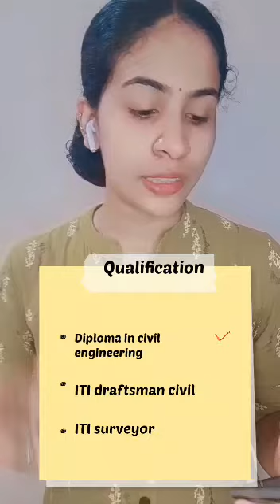വിവിധ സർക്കാർ സ്ഥാപനങ്ങളില് ദിവസവേതന അടിസ്ഥാനത്തിൽ താൽക്കാലിക ഒഴിവ്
*താൽക്കാലിക നിയമനം*

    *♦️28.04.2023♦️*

കൂടാളി ഗ്രാമപഞ്ചായത്ത് വസ്തു നികുതി പരിഷ്‌കരണത്തിന്റെ ഭാഗമായി കെട്ടിടങ്ങൾ സംബന്ധിച്ച വിവരശേഖരണം നടത്തുന്നതിനും, ഡേറ്റ എൻട്രി നടത്തുന്നതിനുമായി താൽകാലിക അടിസ്ഥാനത്തിൽ ഉദ്യോഗാർഥികളെ നിയമിക്കുന്നു. സിവിൽ എഞ്ചിനീയറിങിൽ ഡിപ്ലോമ/ഐ ടി ഐ ഡ്രാഫ്റ്റ്‌സ്മാൻ സിവിൽ/ ഐ ടി ഐ സർവ്വേയർ എന്നിവയിൽ കുറയാത്ത യോഗ്യതയുളളവർക്ക് അപേക്ഷിക്കാം. താൽപര്യമുളളവർ ബയോഡാറ്റ, യോഗ്യത തെളിയിക്കുന്ന സർട്ടിഫിക്കറ്റുകളുടെ പകർപ്പ് എന്നിവ സഹിതമുള്ള അപേക്ഷ മെയ് ആറിനകം ഗ്രാമപഞ്ചായത്ത് ഓഫീസിൽ സമർപ്പിക്കണം.

*ലാബ് ടെക്നീഷ്യൻ ഒഴിവ്*

കണ്ണൂർ ഗവ. മെഡിക്കൽ കോളേജിലെ ആശുപത്രി വികസന സൊസൈറ്റിക്ക് കീഴിൽ ലാബ് ടെക്നീഷ്യൻ തസ്തികയിൽ ദിവസ വേതനാടിസ്ഥാനത്തിൽ താൽക്കാലിക നിയമനം നടത്തുന്നു. ഡി എം എൽ ടി അല്ലെങ്കിൽ ബി എസ് സി എം എൽ ടിയാണ് യോഗ്യത. സർക്കാർ മാനദണ്ഡമനുസരിച്ചുള്ള പ്രായപരിധി ബാധകമായിരിക്കും. പ്രവൃത്തിപരിചയം അഭികാമ്യം. താൽപര്യമുള്ളവർ യോഗ്യത തെളിയിക്കുന്ന  സർട്ടിഫിക്കറ്റുകളുടെ അസ്സലും പകർപ്പും സഹിതം മെയ് മൂന്നിന് രാവിലെ 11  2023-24 അധ്യയന വർഷത്തേക്ക് കമ്പ്യൂട്ടർ സയൻസ്, മാത്തമാറ്റിക്‌സ് വിഷയങ്ങളിൽ അസിസ്റ്റന്റ് പ്രൊഫസർമാരുടെ ഒഴിവുകളിലേക്ക് നിയമനം നടത്തുന്നു. അതാത് വിഷയങ്ങളിൽ പി ജി, നെറ്റ്, പിഎച്ച്ഡി, എംഫിൽ എന്നിവയാണ് യോഗ്യത. നെറ്റ് ഇല്ലാത്തവരുടെ അഭാവത്തിൽ മറ്റുള്ളവരേയും പരിഗണിക്കും. താൽപ്പര്യമുള്ളവർ യോഗ്യതാ സർട്ടിഫിക്കറ്റുകളുടെ സ്വയം സാക്ഷ്യപ്പെടുത്തിയ പകർപ്പുകൾ സഹിതം മെയ് അഞ്ചിന് രാവിലെ 10 മണിക്ക് കോളേജിൽ നടക്കുന്ന ഇന്റർവ്യൂവിന് പങ്കെടുക്കുക. ഫോൺ: 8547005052.

ഈ വീഡിയോയിൽ ഉൾക്കൊള്ളിച്ചിരിക്കുന്ന ജോലി ഒഴിവുകൾ
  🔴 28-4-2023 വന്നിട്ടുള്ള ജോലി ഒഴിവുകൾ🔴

നിങ്ങൾക്കാവശ്യമായ ഏതുതരം ജോലിയും ഞങ്ങളുടെ Jobsziya Job News യൂട്യൂബ് ചാനൽ play ലിസ്റ്റിൽ ഉണ്ട്‌😍 നിങ്ങൾ അന്വേഷിക്കുന്ന ജോലി ഒഴിവുകൾ അറിയാൻ ഇപ്പോൾ തന്നെ നമ്മുടെ  യൂട്യൂബ് ചാനൽ ഉള്ള jobs in kerala,playlist ഓപ്പൺ ചെയ്യൂ

ജോലി ഒഴിവുകൾ‎@Jobsziya Job News  ചാനലിൽ വന്നുകൊണ്ടിരിക്കുന്നത്

ജോലി ഒഴിവുകള് 2023
Job vacancy Malayalam 2023
Job vacancy kannur
Job vacancy kannur 2023